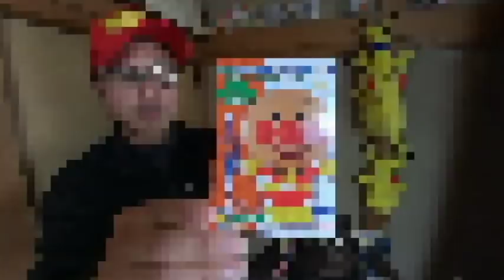くみたてようアンパンマンやっぱりかわいい！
アンパンマンの箱モノです。